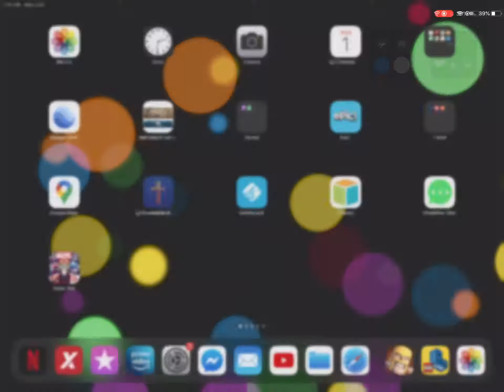I just downloaded clash of clans!!!!